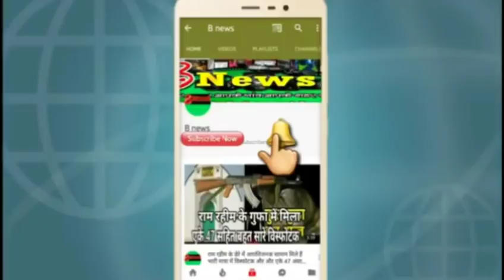देवरिया के लोगों के लिए खुशखबरी अब खुलेगा DR टीवी सेंटर